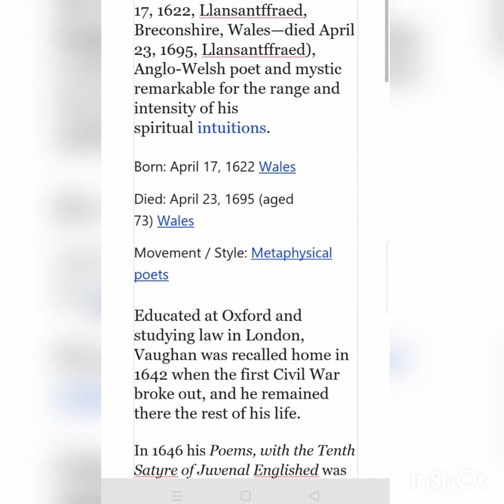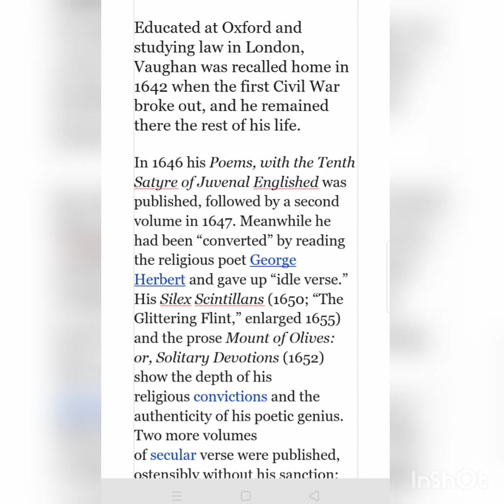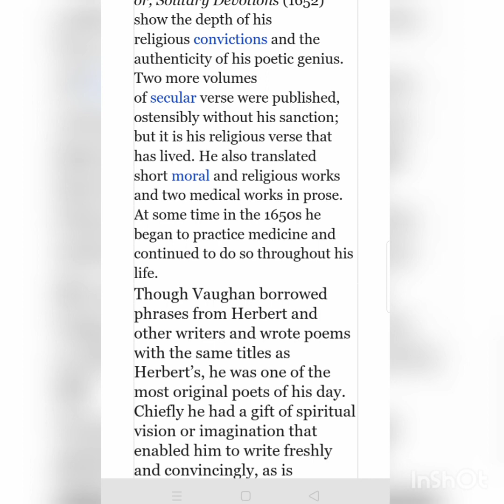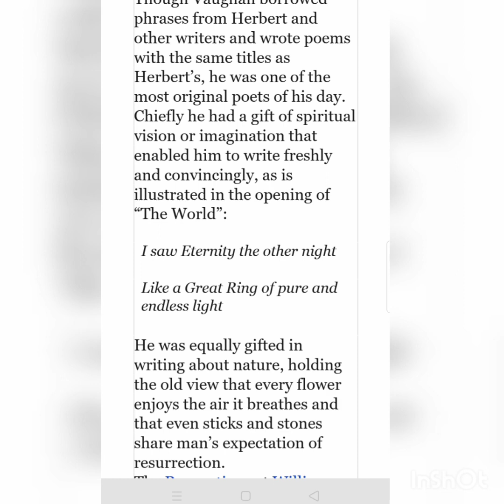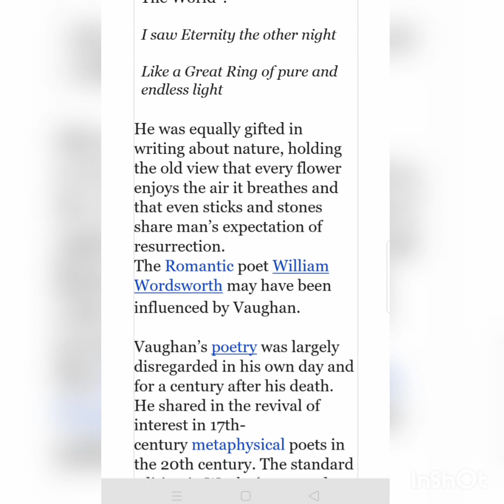Henry Vaughan and His Works. important for NET Exam